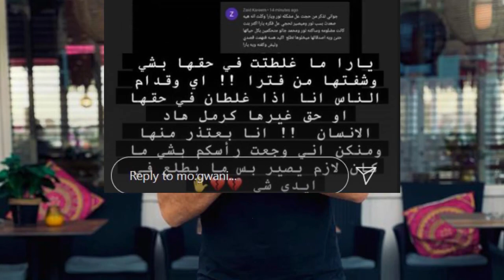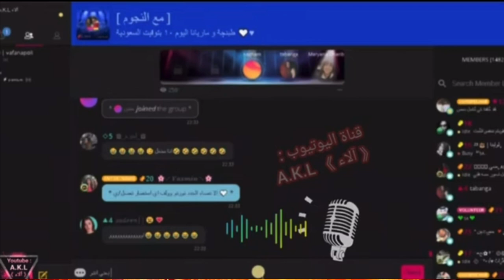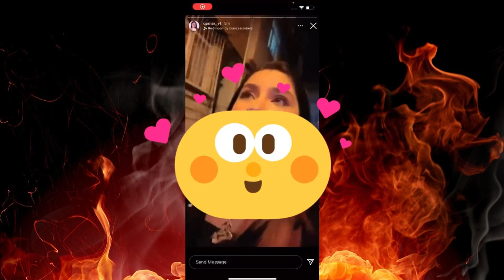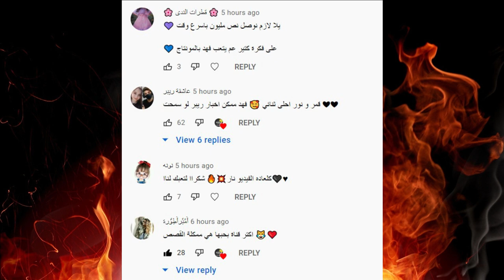ارتباط : نور مار ويارا مار وبكاء قمر مار بسببهم ومريانا تعترف بحبها لطبنجة ولكن ترفض الارتباط بسبب ؟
جواني مع لمى يغنون ضليت اشيل اشيل هموم شوفوها بحبكم